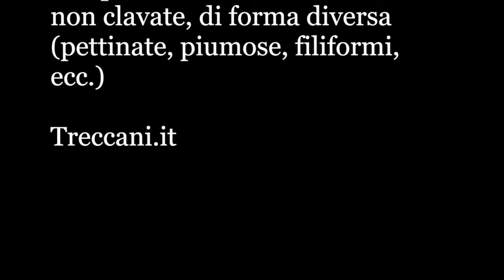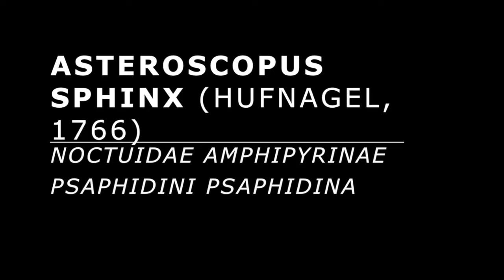Some species of Noctuidae in Abruzzo, Italy - Part III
Corrigenda

The species name is Helicoverpa armigera (HÜBNER, [1808]) and not Elicoverpa!

Heterocera s. m. pl. [lat. scient. Heterocera, comp. di hetero- «etero-» e -cera (v. -cero)]. - Group of butterflies ancient zoological systematics, which includes insects with antennas not clavate, of different form (combed, feathery, filiform, etc.).

Treccani.it (traduzione libera)